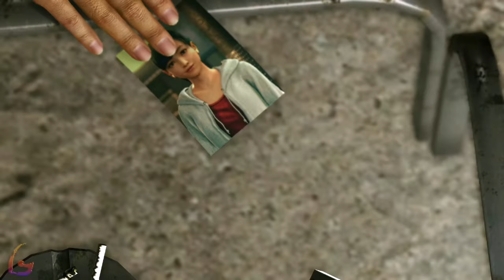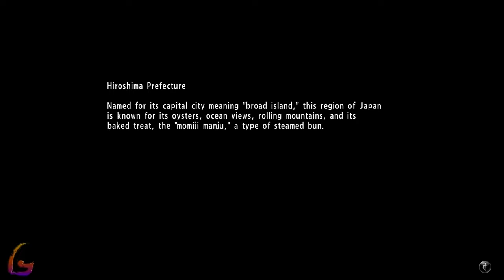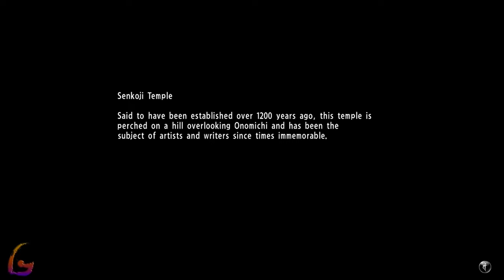Yakuza 6 Gameplay Walkthrough [Full Game PC - Chapter 4 - Chapter 5 - Chapter 6] No Commentary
Yakuza 6 Gameplay Walkthrough [FULL GAME] No Commentary will include the full game story on PC. This Yakuza 6 Gameplay Walkthrough Full Game No Commentary is 60fps and will be in either 1080p or 1440p and will include a Gameplay Walkthrough of the Full Game Movie or All Cutscenes Longplay edition of Yakuza 6 which is No Commentary, most likely in a video after the ending of the game Gameplay Walkthrough.

Yakuza 6: The Song of Life is an action-adventure video game developed by Ryu Ga Gotoku Studio and published by Sega for PlayStation 4. The game is the seventh main entry in the Like a Dragon series and the final main game to feature Kazuma Kiryu as the primary protagonist. It was released for Windows and Xbox One were released in March 2021.

00:00 - Chapter 4 - Deception
1:04:00 - Chapter 5 - Masked
2:23:00 - Chapter 6 - Footsteps